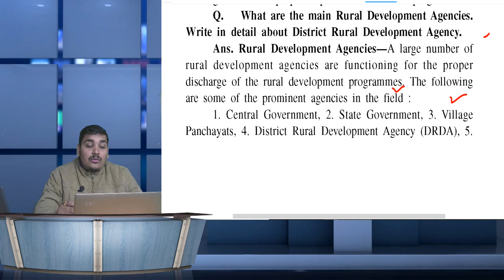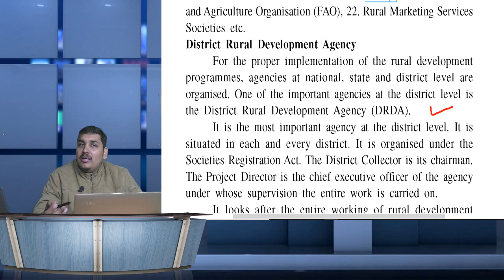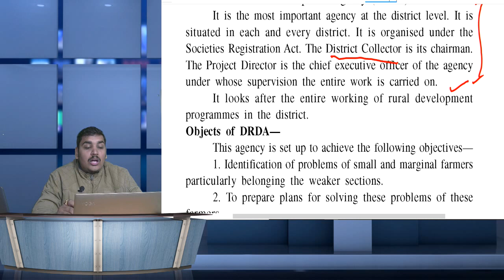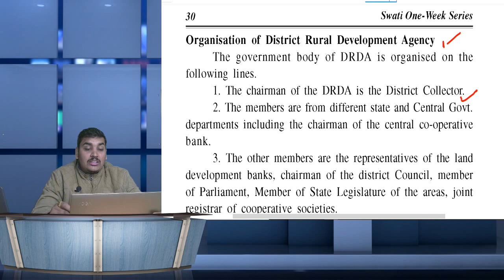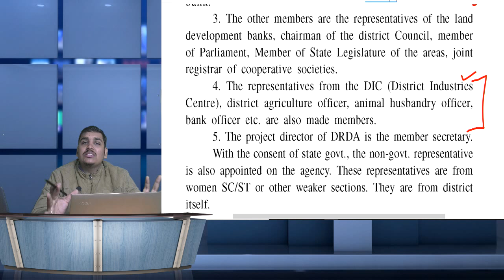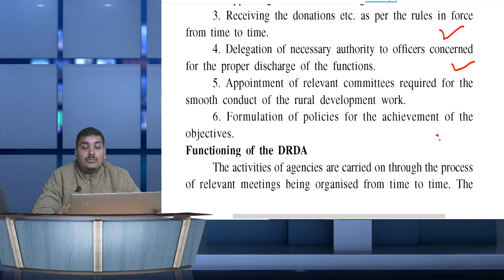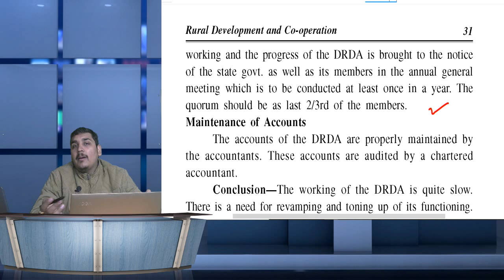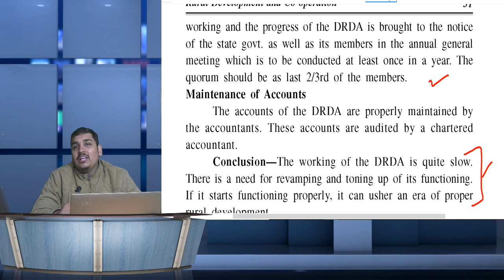Rural Development Class-7 | Bcom 3rd year| BBA | BADM | Theory Class| Gramin Vikash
NationalLawUniversity,Jodhpur
PacificUniversity,India
ICFAIUniversity,Jaipur
SardarPatelUniversityofPolice,SecurityandCriminalJustice
MaharishiArvindUniversity,Jaipur
MaulanaAzadUniversity,Jodhpur
InternationalInstituteofInformationTechnology,Hyderabad
NationalInstituteofTechnology,Rourkela
NationalInstituteofTechnology,Tiruchirappalli
NationalInstituteofTechnology,Calicut
ChitkaraUniversity,Punjab
NationalInstituteofTechnology,Karnataka
MaulanaAbulKalamAzadUniversityofTechnology,WestBengal
IndianInstituteofScienceEducationandResearch,Pune
IndianInstituteofTechnology,BHU
Visva-BharatiUniversity